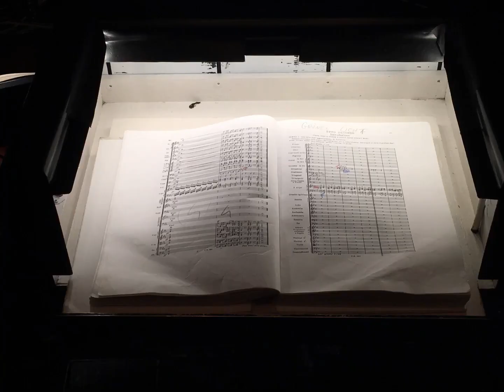Opera Aida at Metropolitan Opera House New York